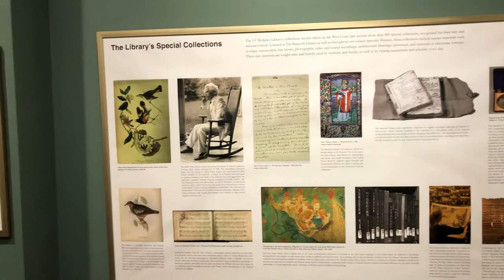Library @ University of California, Berkeley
The University of California, Berkeley is a top-ranked public research university in the United States. Berkeley has since grown to instruct over 40,000 students in approximately 350 undergraduate and graduate degree programs covering a wide range of disciplines.

Berkeley is one of the 14 founding members of the Association of American Universities, with $789 million in R&D expenditures in the fiscal year ending June 30, 2015. Today, Berkeley maintains close relationships with three United States Department of Energy National Laboratories—Lawrence Berkeley National Laboratory, Lawrence Livermore National Laboratory and Los Alamos National Laboratory—and is home to many institutes, including the Mathematical Sciences Research Institute and the Space Sciences Laboratory. Through its partner institution University of California, San Francisco (UCSF), Berkeley also offers a joint medical program at the UCSF Medical Center.

As of October 2018, Berkeley alumni, faculty members and researchers include 107 Nobel laureates, 25 Turing Awards winners, and 14 Fields Medalists. They have also won 9 Wolf Prizes, 45 MacArthur Fellowships, 20 Academy Awards, 14 Pulitzer Prizes and 207 Olympic medals (117 gold, 51 silver and 39 bronze). In 1930, Ernest Lawrence invented the cyclotron at Berkeley, based on which UC Berkeley researchers along with Berkeley Lab have discovered or co-discovered 16 chemical elements of the periodic table – more than any other university in the world. During the 1940s, Berkeley physicist J. R. Oppenheimer, the "Father of the Atomic Bomb", led the Manhattan project to create the first atomic bomb. In the 1960s, Berkeley was particularly noted for the Free Speech Movement as well as the Anti-Vietnam War Movement led by its students. In the 21st century, Berkeley has become one of the leading universities in producing entrepreneurs and its alumni have founded a large number of companies worldwide.

Berkeley is often ranked as a top-ten university in the world and as the top public university in the United States. For 2017–18, the Academic Ranking of World Universities (ARWU) ranked Berkeley 5th in the world. Berkeley also ranks 6th internationally in the CWUR World University Rankings. It is additionally ranked 4th in the world by U.S. News & World Report. Berkeley is ranked 15th internationally in the Times Higher Education World University Rankings, and as the 6th most reputed university in the world by the Times Higher Education World Reputation Rankings.

Berkeley's 32 libraries together make up the fourth largest academic library in the United States, surpassed only by Harvard University Library, Yale University Library and University of Illinois at Urbana–Champaign Library. In 2003, the Association of Research Libraries ranked it as the top public and third overall university library in North America based on various statistical measures of quality. As of 2006, Berkeley's library system contains over 11 million volumes and maintains over 70,000 serial titles. The libraries together cover over 12 acres (4.9 ha) of land and form one of the largest library complexes in the world. Doe Library serves as the library system's reference, periodical, and administrative center, while most of the main collections are housed in the subterranean Gardner Main Stacks and Moffitt Undergraduate Library. The Bancroft Library, with holdings of over 400,000 printed volumes and 70 million manuscripts, pictorial items, maps and more, maintains special collections that document the history of the western part of North America, with an emphasis on California, Mexico and Central America. The Bancroft Library also houses The Mark Twain Papers, The Oral History Center, the Center for the Tebtunis Papyri and the University Archives.